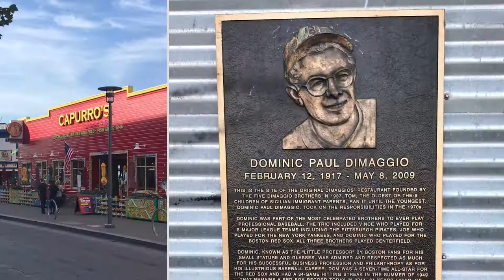San Francisco for Thanksgiving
Highlights of trip to San Francisco, Muir Woods, Point Reyes, and Napa Valley.  All photos taken on iPhone 7.  Slideshow generated by Memories.